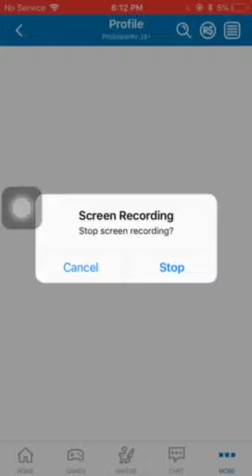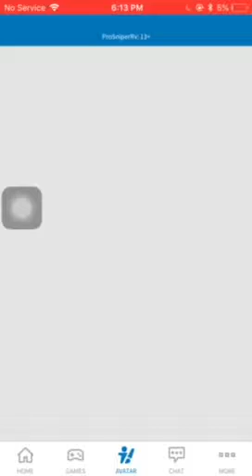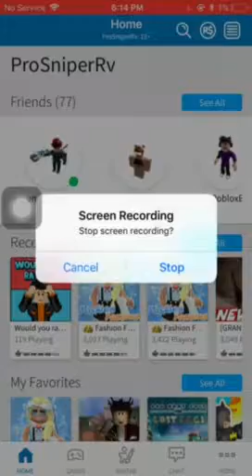My Roblox Character!